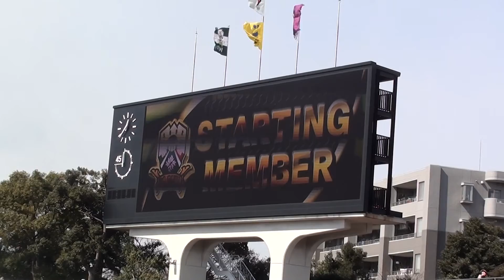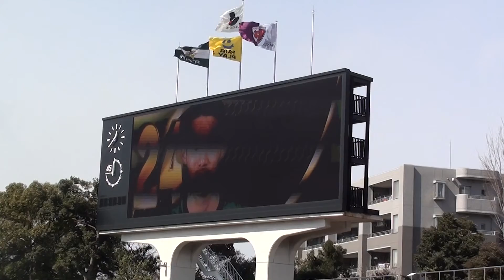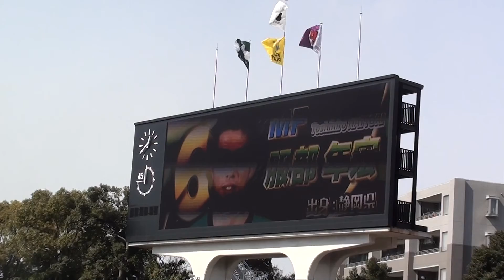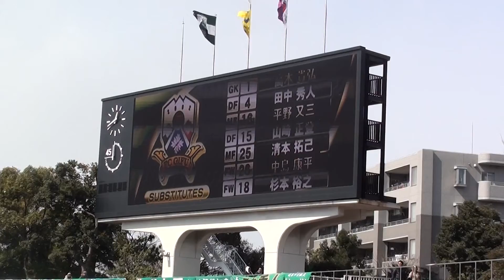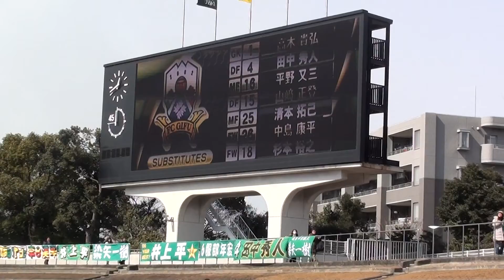2013.2.24 プレシーズンマッチ FC岐阜VS京都サンガF.C. スタメン発表